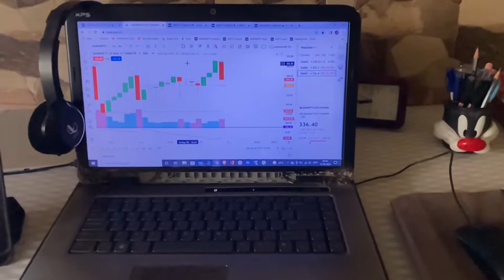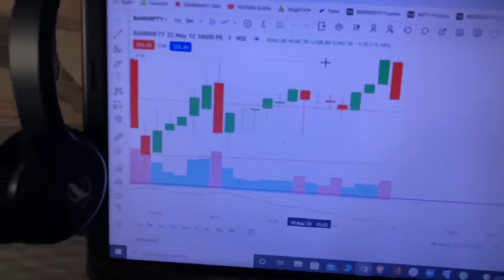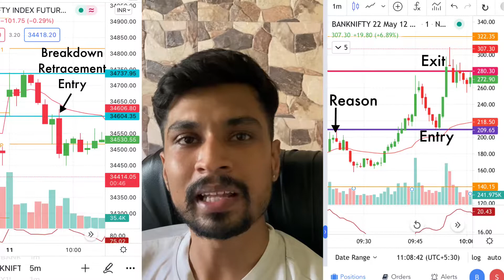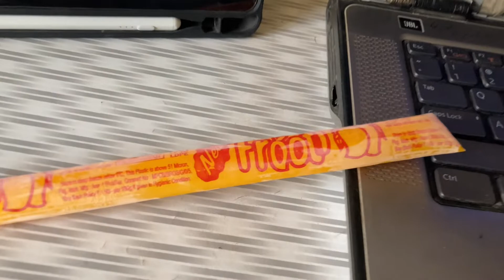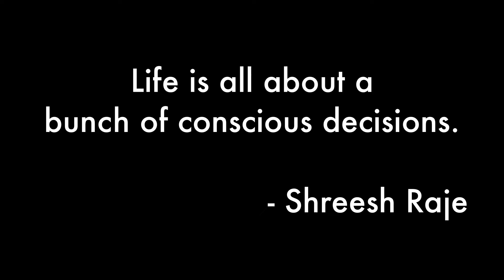A Day in a Life of an Indian Stock Market Trader 📈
Broker I use :
Angel Broking DIY account opening link

Flat ₹20 brokerage per order for Intraday, FNO, Currencies and Commodities

₹0 for Equity Delivery

Trailing stoploss video - How to trail stop loss the right way? No paid webinar will tell you this!